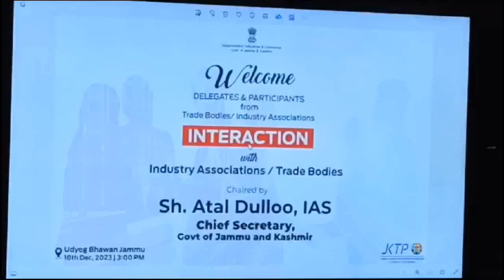J&K CS Aatul Duloo in interaction with Industry Associations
J&K CS Aatul Duloo in interaction with Industry Associations & Trade Bodies.